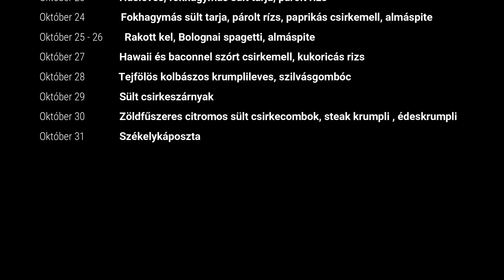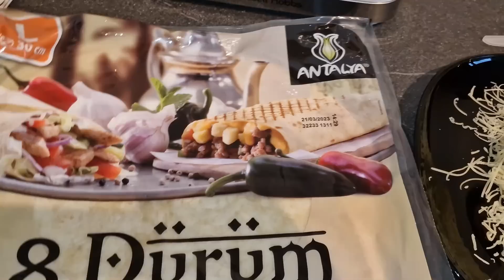🍽️Miket ettünk egész Októberben? EBÉDÖTLETEK🍽️(2022)